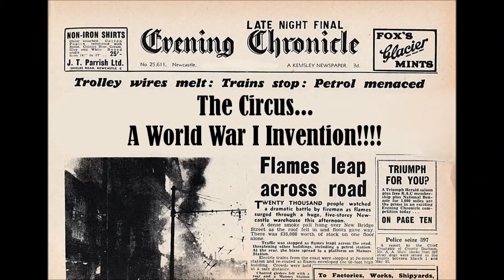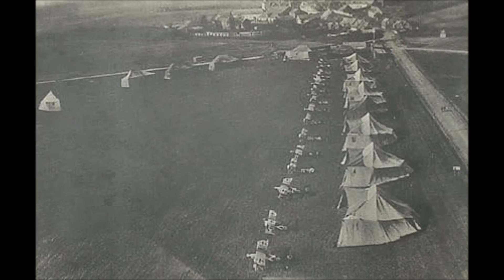Circus Challenge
Description